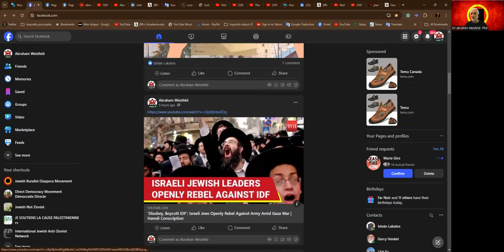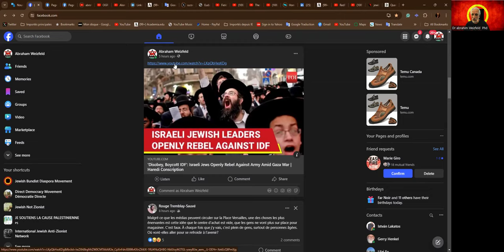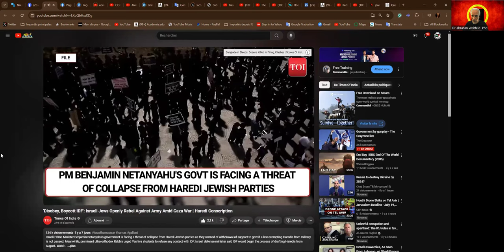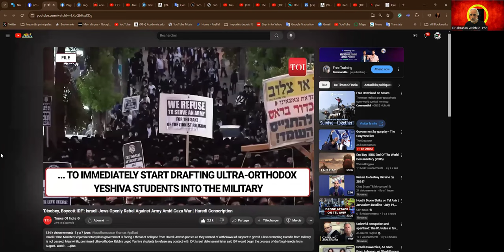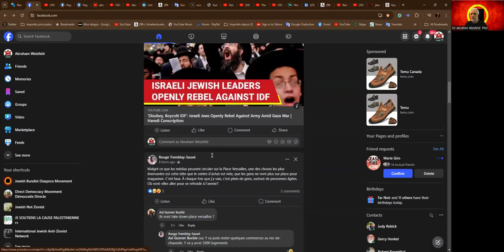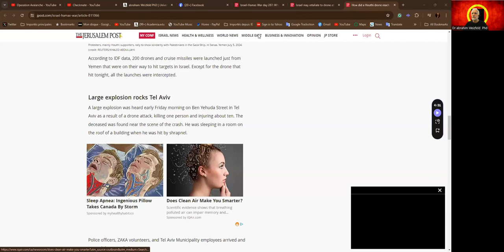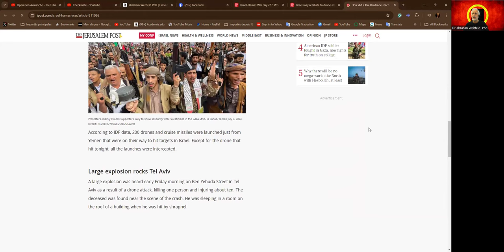Vanguard Circle 2024-07-19 - Jewish Socialist Bund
Dr abrahim Weizfeld  Phd - Montréal, Kébèk

On Trump and the trouble with the Palestinian solidarity movement